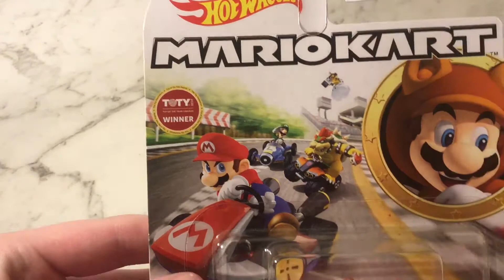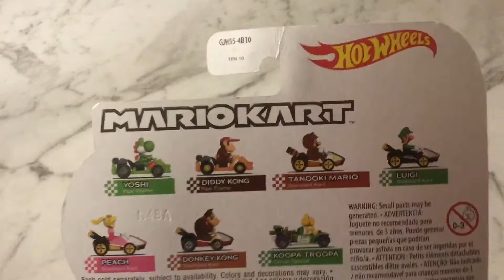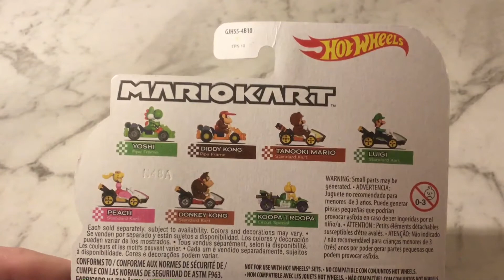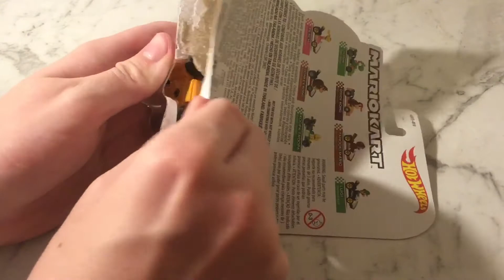Hot Wheels Tanooki Mario Standard Kart Unboxing